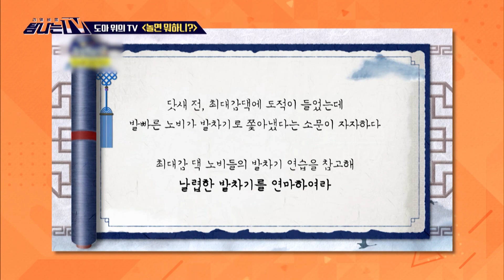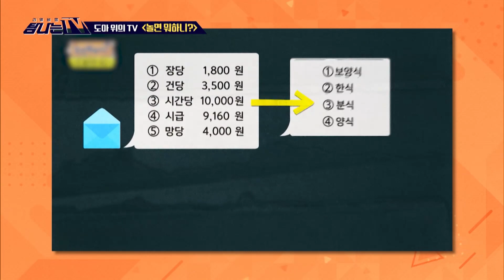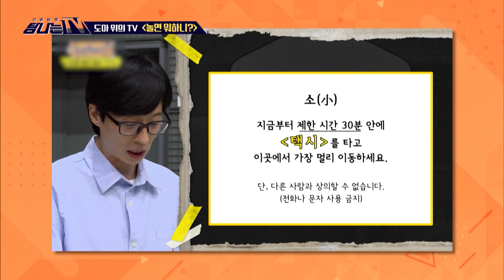[탐나는 TV] 도마 위의 TV - ‹놀면 뭐하니?›, MBC 221028 방송